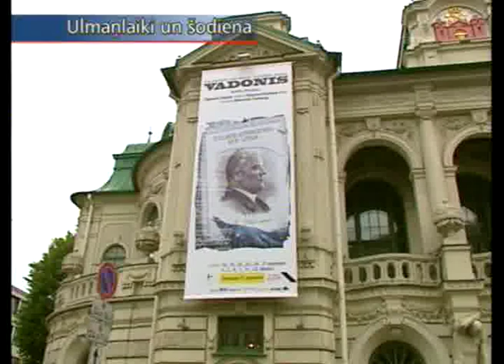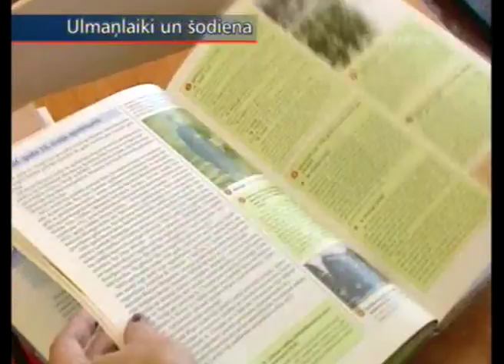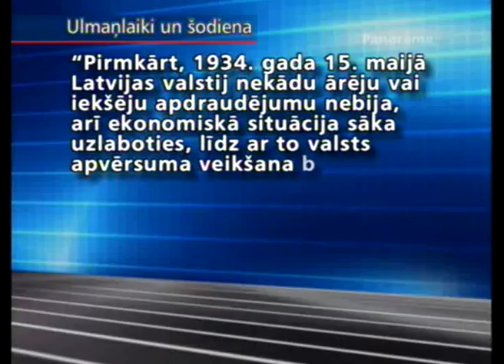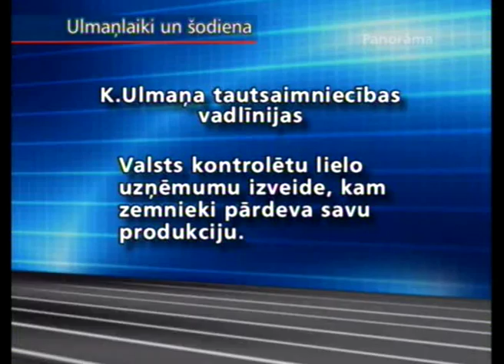Ulmaņlaikus atkārtot nav iespējams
Tiem, kuri uz Kārļa Ulmaņa tēla pamata būvē ideju par Latviju kā prezidentālu valsti, derētu atcerēties, ka tautsaimniecības uzplaukums 30 gadu Latvijā nav saistāms tikai ar vadoņa faktoru. Ekonomikas pētnieki uzskata, ka Kārlis Ulmanis tikai veiksmīgi trāpījās uz viļņa, kad visas Eiropas - un arī Latvijas - ekonomika sāka atlabt pēc 1929. gada krīzes.